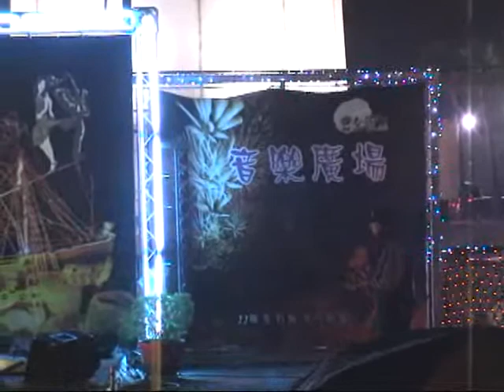WM9 1Mbps Download NTSC 海角天邊